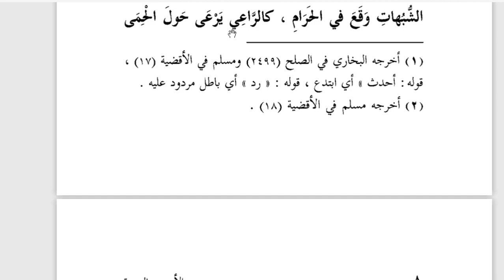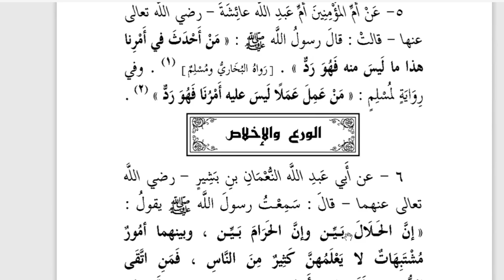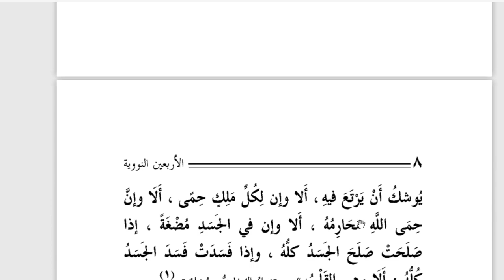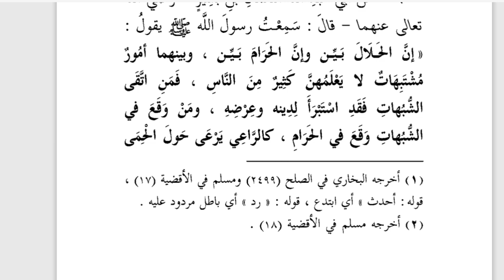8 A/B (HADITS) - RABU 07 OKTOBER 2020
USTADZAH ELISNA AFNILA